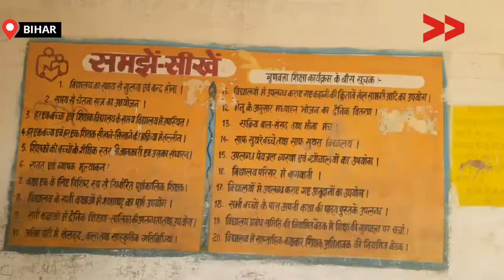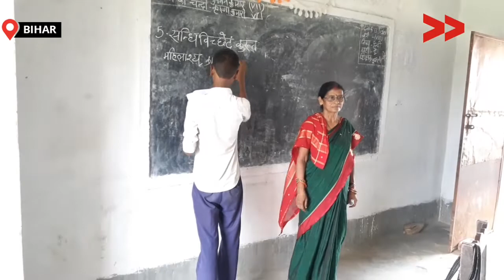खुले में चल रहा है यह स्कूल/In This School Any Accident Can Happen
जोरापुरा उत्क्रमित मध्य विद्यालय मुख्य मार्ग पर स्थित है जिसमे पिछले 50 वर्षो से चारदीवारी नहीं बनी है| चारदीवारी नहीं होने से दुर्घटना का खतरा बना रहता है

Jorapura Middle School is located on the main road, where there is no boundary wall for the last 50 years. There is a risk of accident every time due to lack of boundary wall.

Community Correspondent Ranjeet Kumar  reports from Samastipur, Bihar for Video Volunteers.